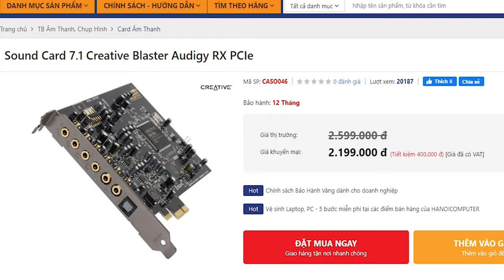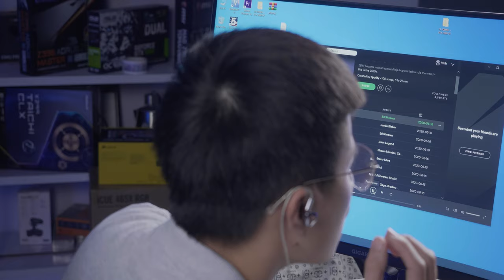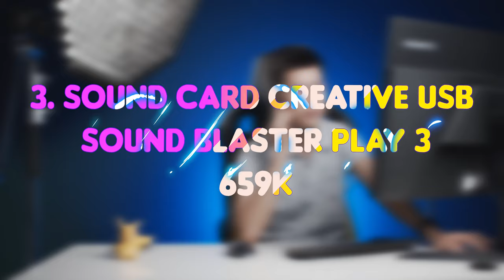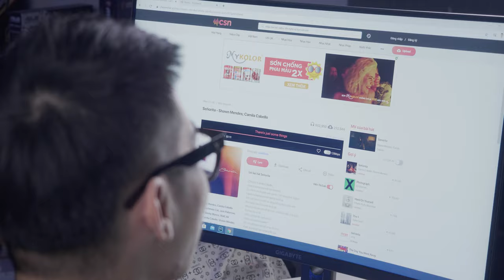HNCREACTION: Bạn Có Nhận Ra Sự Khác Biệt Giữa Sound Card RẺ và ĐẮT !!?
Hôm nay chúng ta cùng đến với 1 series mới “HNC Reaction” đây là những chia sẻ thực tế, cũng như những trải nghiệm của nhân vật, đem đến cho các bạn những góc nhìn mới về những sản phẩm hay những món đồ công nghệ mà chỉ cần ở nhà cũng có thể đưa ra cho mình sự lựa chọn trong thời điểm dịch đang quay trở lại. Cụ thể trong ngày hôm nay là với những em Sound card, hãy xem những nhân vật trải nghiệm nghĩ sao và đánh giá như thế nào về những sản phẩm này nhé!!!

Hãy ở nhà và giữ gìn sức khỏe các bạn nhé!!!